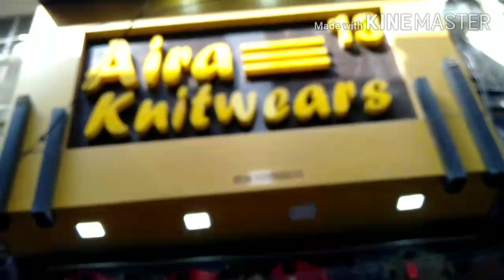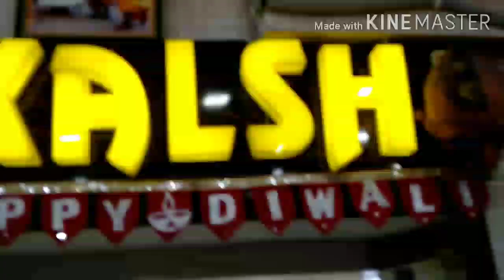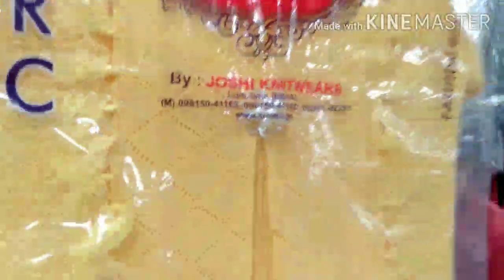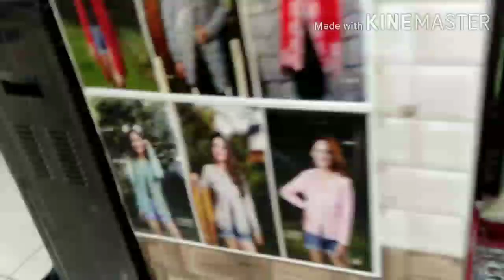Woolen koti woolen shrug proper manufacturer